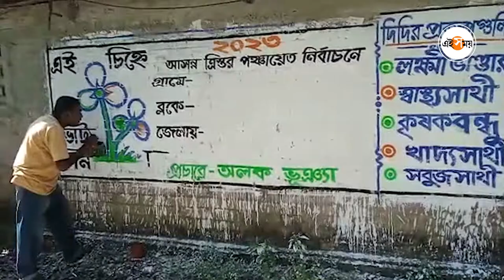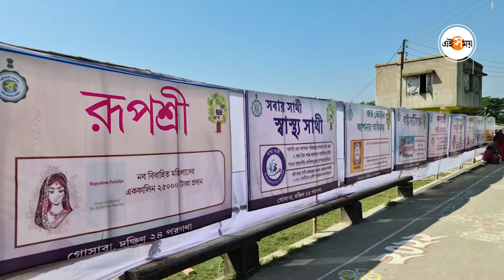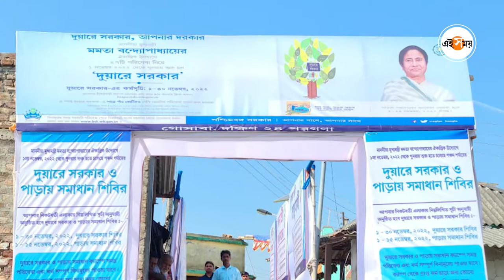West Bengal Panchayat Election:'জোড়া অস্ত্রে' মাস্টারস্ট্রোক তৃণমূলের?| TMC| Ei Samay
জোড়া অস্ত্রে মাস্টারস্ট্রোক দিতে চাইছে তৃণমূল। নভেম্বরের গোড়াতেই শুরু হয়েছে 'দুয়ারে সরকার'। অন্যদিকে, ভোটকে টার্গেট করে শাসকদল শুরু করেছে ‘চলো গ্রামে যাই’ কর্মসূচি। দুর্নীতি-পাচারকাণ্ডে যেখানে ক্রমশ কোণঠাসা তৃণমূল, সেখানে এই প্রশাসনিক এবং দলীয় কর্মসূচি কি ফের গ্রামে গ্রামে মানুষের মন জয় করবে? রইল বিশেষ প্রতিবেদন…